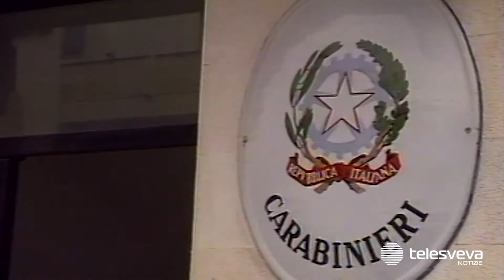RUVO | Rubano quattro quintali di mandorle in un podere: due in manette